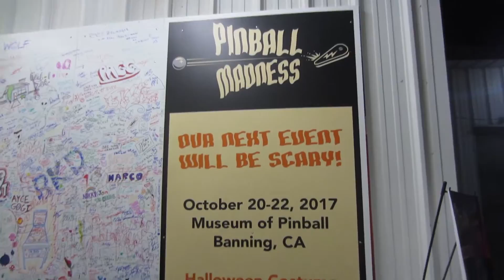2017 Arcade Expo 3.0 - Walkthrough